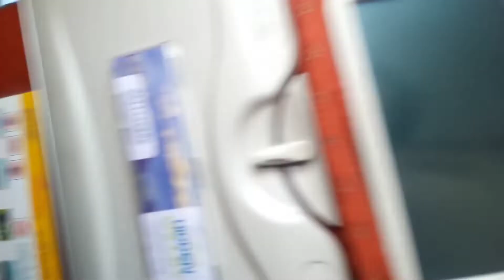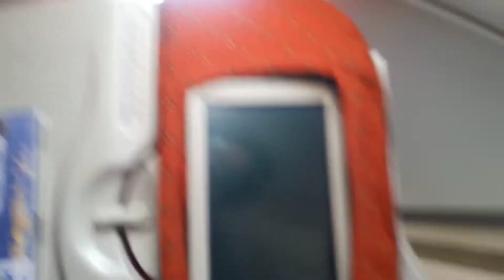ଉତ୍ତରାଖଣ୍ଡ ଟୁର || uttarakhand tour || part -16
Uttarakhand the beautiful hill station of state in india Amezing places are - Kedar nath, badrinath, dehradun, Mussoorie, haridwar local view of chandi Devi,manasha Devi , rishikesh, and gangotri yamunetri
Travel best time in April, May and June
Kedar nath, badrinath, gangotri and yamunetri called uttarakhand char dham

 आपको एक बार जरूर जाना चाहिए
 प्लीज जो भी मेरा वीडियो देख रहा है
 और कमेंट करें✔️
Jay Jagannath, jay maa hingula 🙏

Free Flute background music.
 No copyright
Free meditation music relax mind body